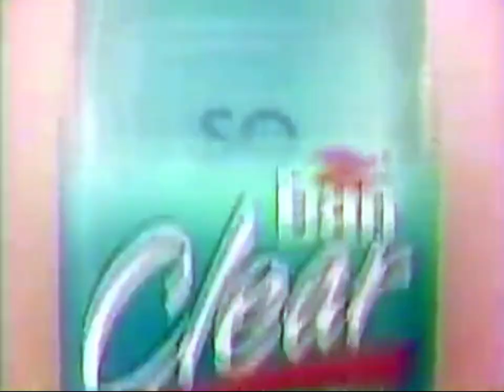WAM TV Commercials - Ban Deodorant - Don't Mess that Dress 1992 (USA)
Werbespot für die Liebhaber von WAM mit Deodorant-Flecken auf schönen Designer-Kleidern. Das falsche Deo kann das schönste Kleid für immer ruinieren. @1978WAM